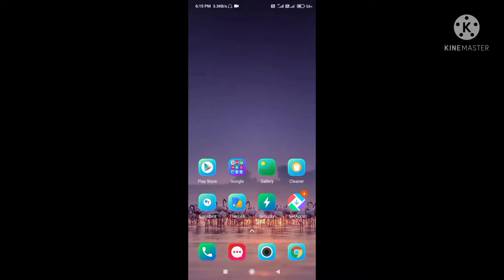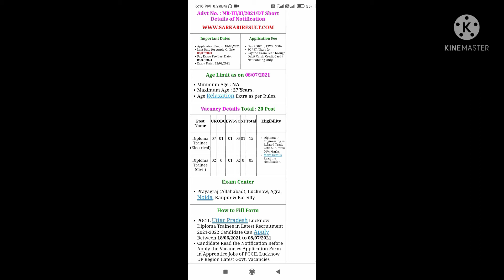PGCIL Requirement For CIVIL/ELECTRICAL Diploma#Freshers